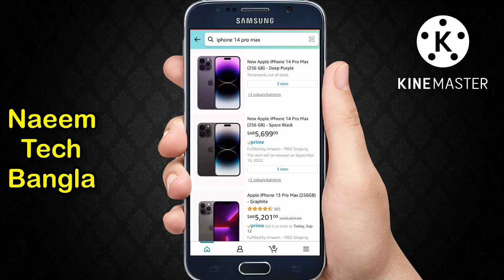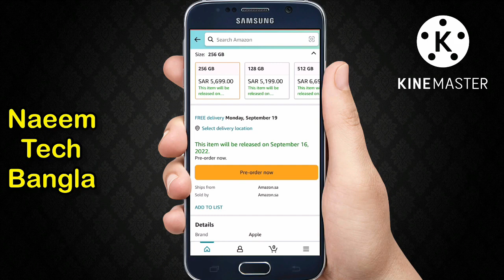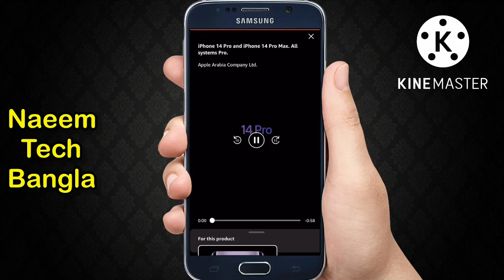iPhone 14 Price in Saudi Arabia | Pre-Order iPhone 14 Saudi Arabia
iPhone 14 Price in Saudi Arabia.

সবাইকে ভিডিওটি শেয়ার করার জন্য অনুরোধ করা হলো।